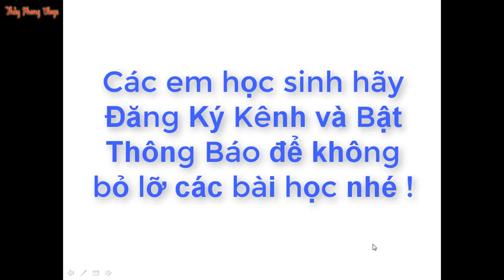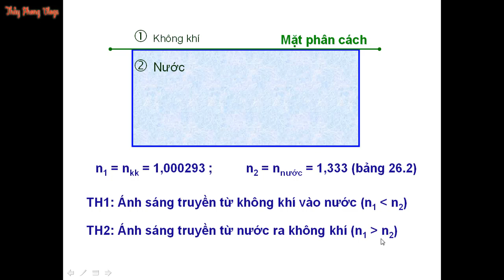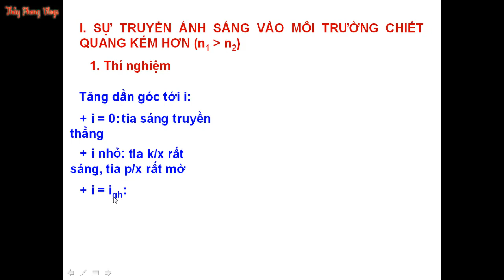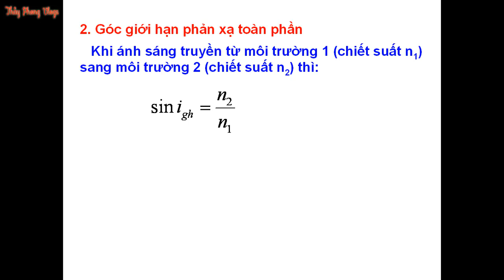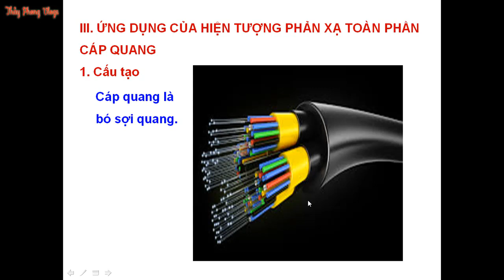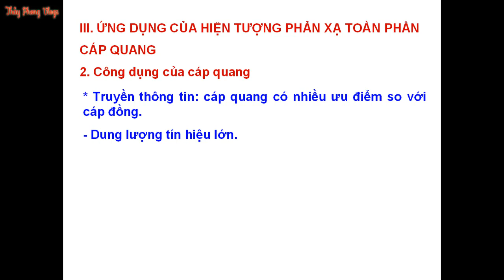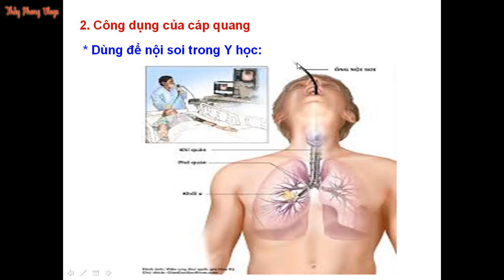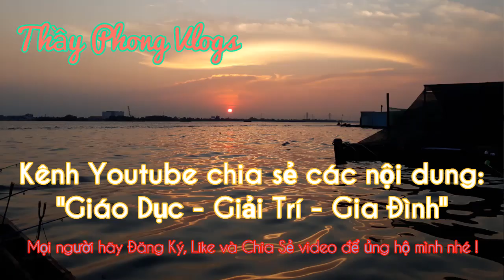VẬT LÝ 11 | BÀI GIẢNG | BÀI 27: PHẢN XẠ TOÀN PHẦN | Thầy Phong Vlogs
- Bài giảng Vật Lí 11 được phát hành nhằm giúp các em học sinh có thể tự học tại nhà, qua đó có thể vận dụng để tự ôn tập, làm các bài tập trắc nghiệm và tự luận.
- Trong bài giảng, thầy chỉ nói về những nội dung chính của bài, do đó còn những vấn đề khác các em cần đọc thêm trong sách giáo khoa.
- Số điện thoại kết bạn qua Zalo, Facebook: 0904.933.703